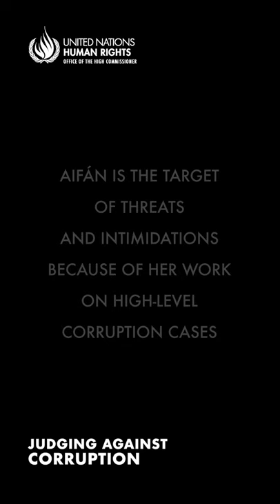Judging against corruption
Erika Aifán is a leading figure in the fight against impunity in Guatemala. The judge at Guatemala’s Criminal High Risk Tribunal, believes that making sure that justice is done helps both the government and more importantly, the citizens.